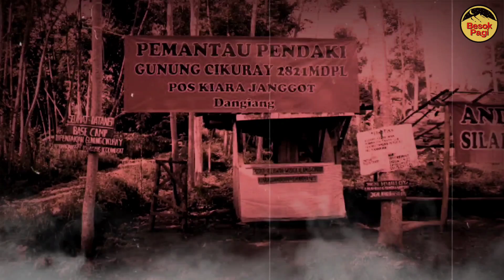CERITA TERHOROR DI MALAM TAKBIR! BERTEMU ALMARHUM RENI DI GUNUNG CIKURAY, KISAH MISTIS PENDAKIAN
Mau kirim cerita atau jadi narasumber. Klik link disini
Terima Kasih kepada Kak Iis yang sudah berbagi ceritanya kisah nyatanya saat pendakiannya di Gunung Cikuray. Semoga teman - teman semua bisa mengambil sisi positifnya dan bisa menjadikan pelajaran bagi kita semua.